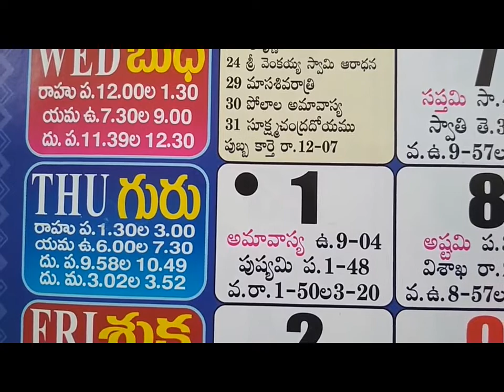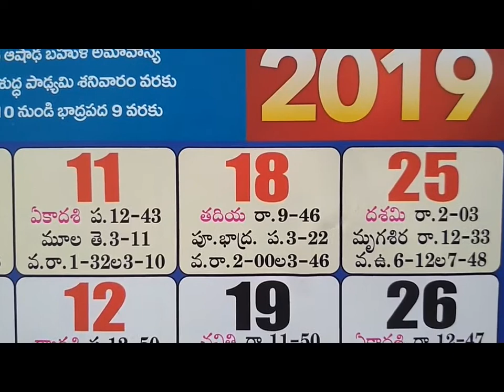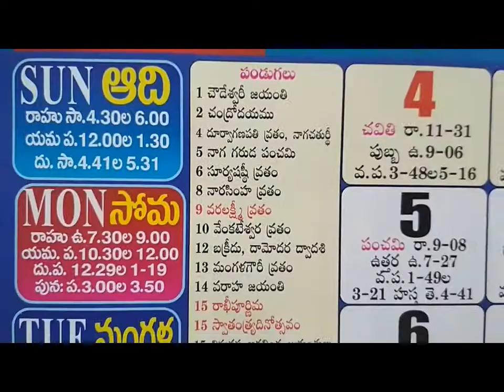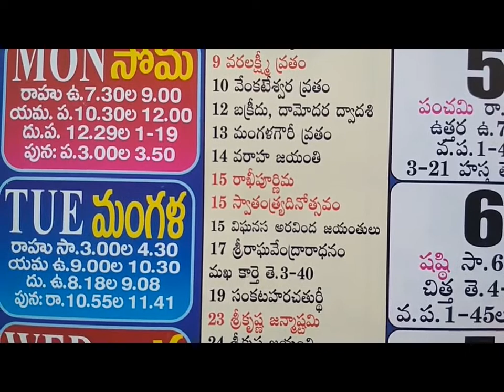August Month Telugu Calendar Panchangam 2019 Hindu Festivals | Telugu Calendar August important days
august telugu calendar today 2019, telugu august panchangam today 2019,
telugu august pacnahgam presentation 2019, telugu august panchangam watching 2019,

more related calendar video links.

Telugu calendar has the important information about panchanga, the five elements called such as tithi, nakshatra, vara, yoga and karana.
Each era or yug includes sixty years of cycle in Ugadi. One calendar includes sixty years and every year has a specific name, that represents the characteristics of that year.
Ugadi is the name of the new year festival in telugu which always falls in spring
Important memorable historical events in this month.
Important things to remember this month.
List of Important festivals and other days.
telugu calendar 2019 august andhra pradesh,
telugu calendar 2019 august telangana,
telugu panchangam 2019 august telangana,
telugu calendar panchangam 2019 august,
sravana masam 2019 telugu panchangam,
marriage dates in august 2019 telugu calendar,
marriage muhurtham in august 2019 telugu panchangam,
good days in august 2019 telugu calendar,
gruhapravesam dates in august 2019 telugu panchangam,